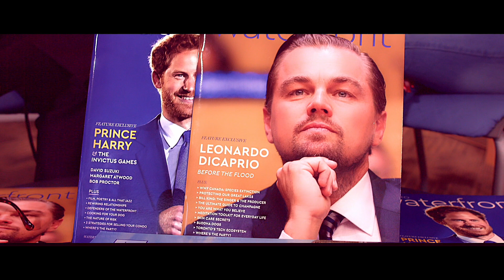Warefront Award 2018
The WATERFRONT AWARDS 2018 is a red carpet charity gala, held in Toronto on Friday, April 27, 2018, celebrating the achievements of outstanding women in the Greater Toronto Area.